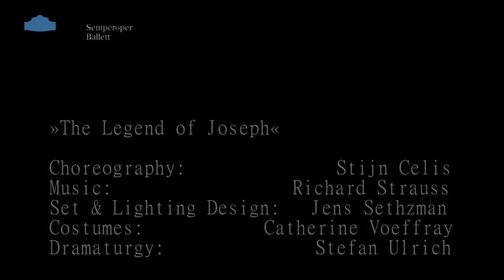Stijn Celis on his new work »The Legend of Joseph«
Part of »Legends - Homage to Richard Strauss«, premiere June 28th,
2014.

»The Legend of Joseph«
Choreography: Stijn Celis
Set & Lighting Design: Jens Sethzman
Costumes: Catherine Voeffray
Dramaturgy: Stefan Ulrich